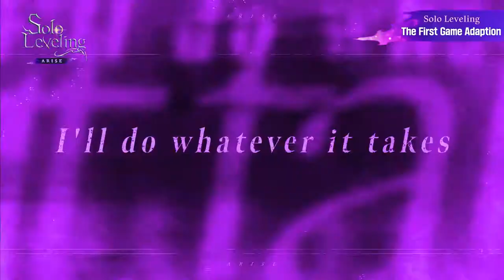Solo Leveling Arise Official Trailer